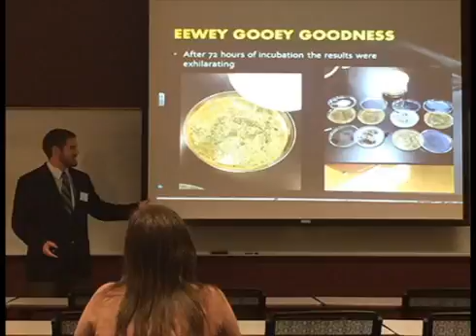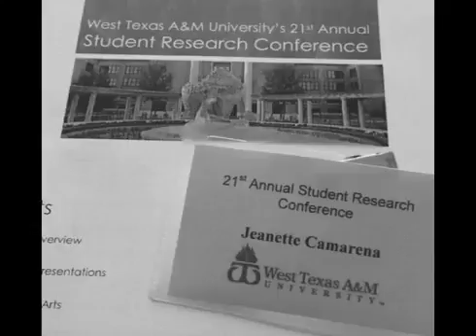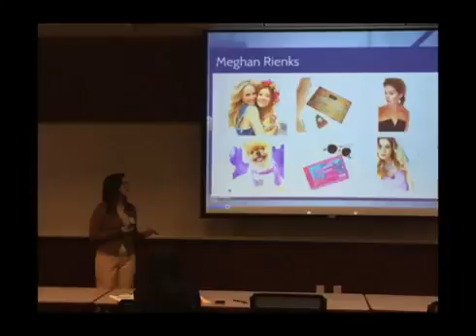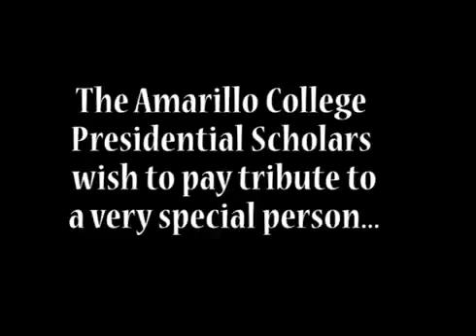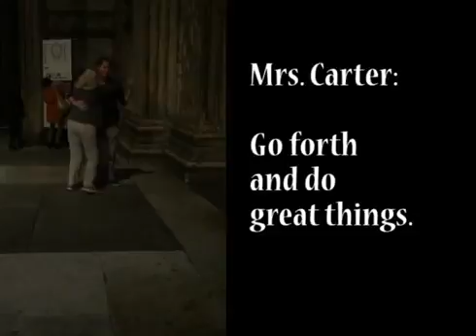AC Presidential Scholars 2014 2015 Year in Review